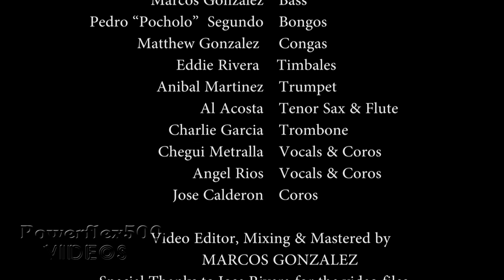HITN TV 3 Kings Party Featuring Boricua Legends- "La Fiesta De Pilito"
We performed at the HITN TV's 3 Kings Day Party, a private event held at their TV Studios.